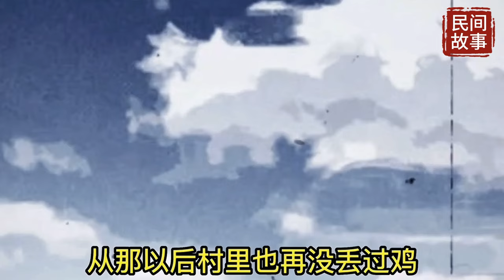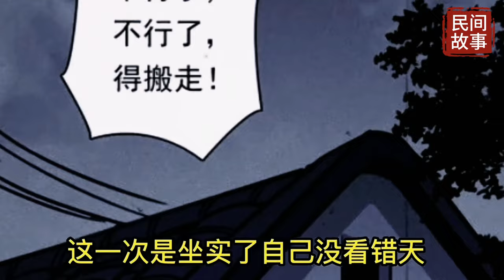歡迎喜歡聽故事的小伙伴訂閱我的頻道，漫畫故事，民間故事，詭異故事，助眠故事，解壓故事，成長故事，傳奇故事，勵志故事，情感故事，搞笑怪談，一定有您喜歡的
每天更新不同類別的故事，漫畫故事，民間故事，詭異故事，助眠故事，解壓故事，成長故事，傳奇故事，勵志故事，情感故事，搞笑怪談，歡迎喜歡聽故事的小伙伴訂閱我的頻道